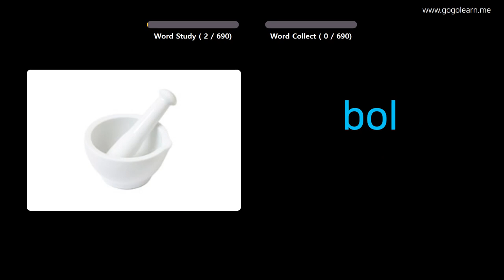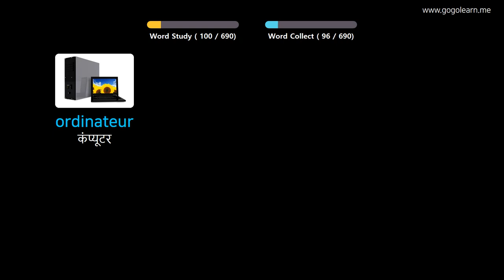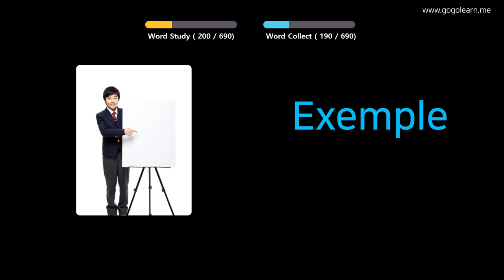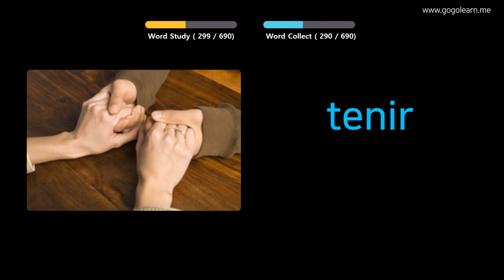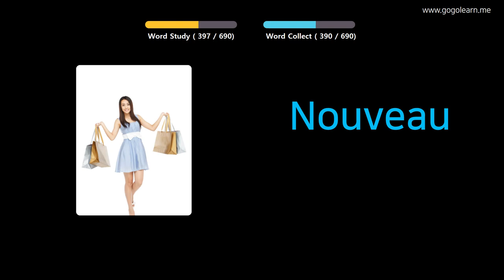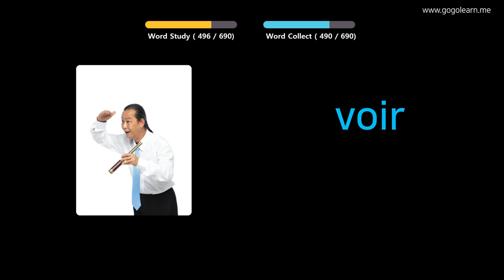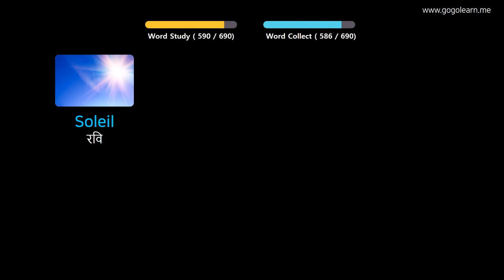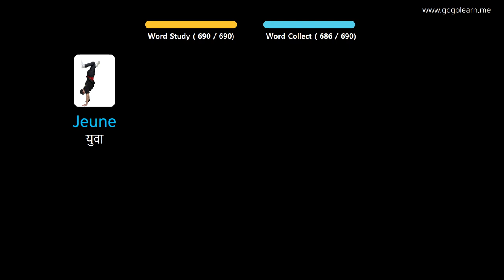चित्रों के माध्यम से फ्रेंच सीखना |फ्रेंच शब्दावली बच्चे | Golearn